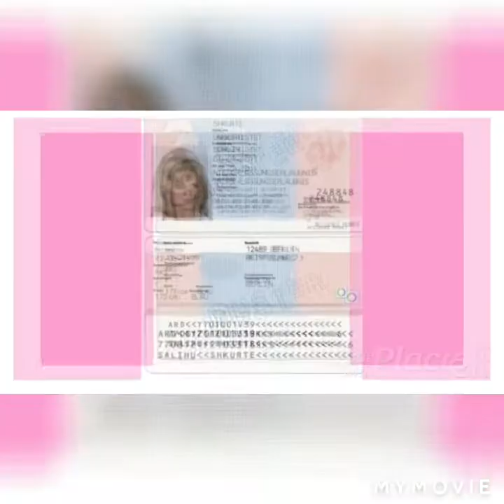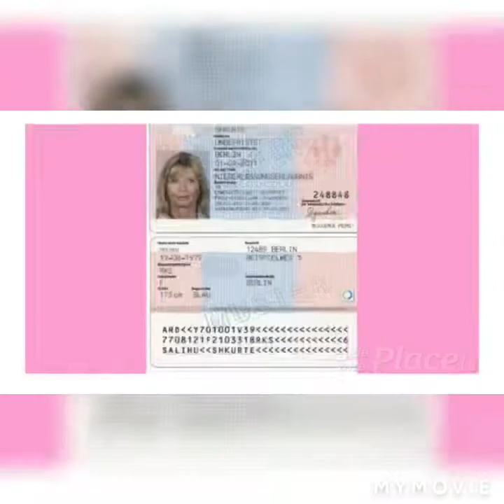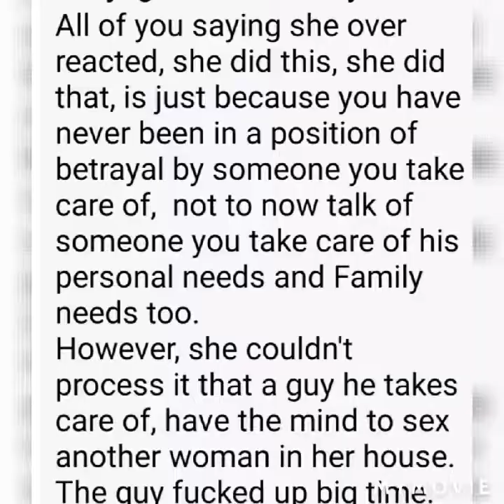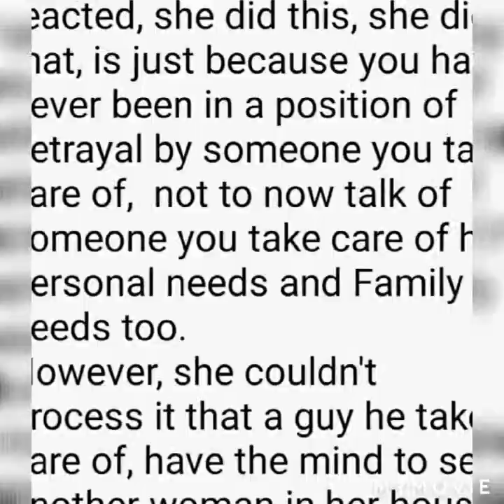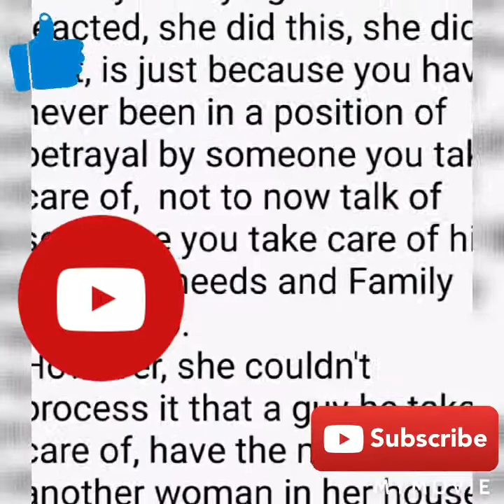Nigeria 🇳🇬 Girl 👧 who picked a guy 👦 from the dust in Italy 🇮🇹 bring another woman to dear bed 🛌 👎